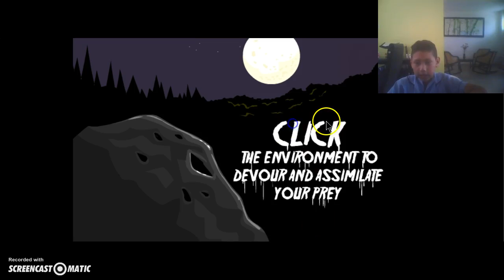the visitor returns